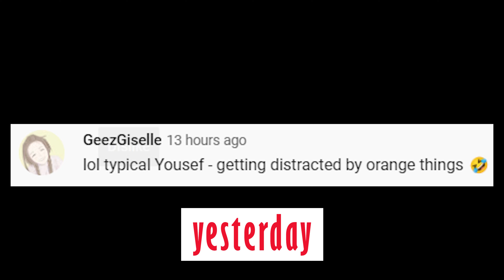Camera Guy #12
I'm trying something new here, what do you guys think of this type of content where I'm mostly just talking?